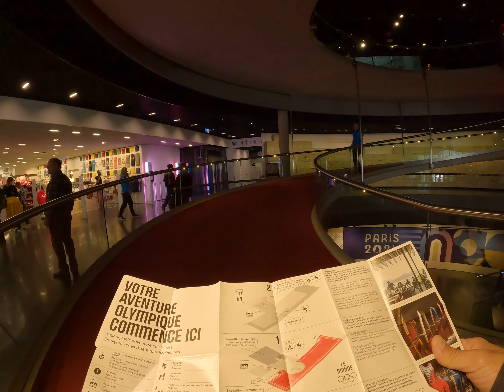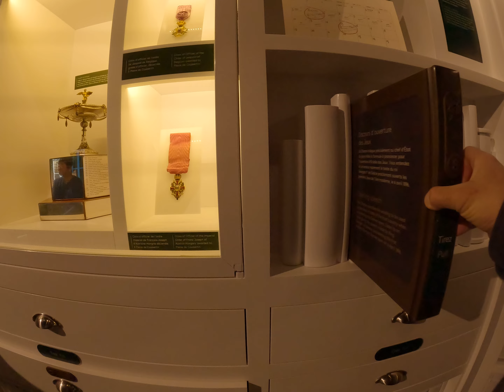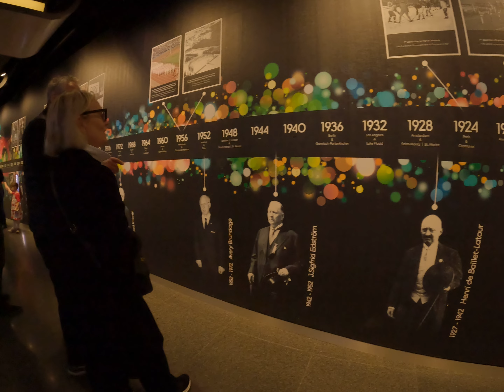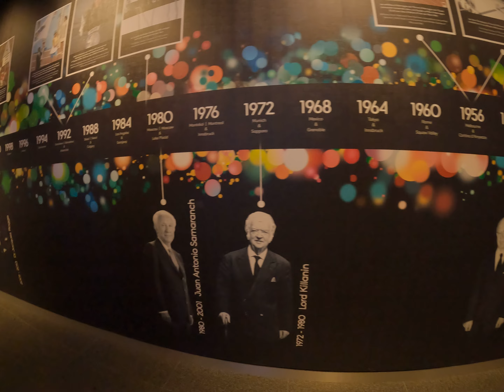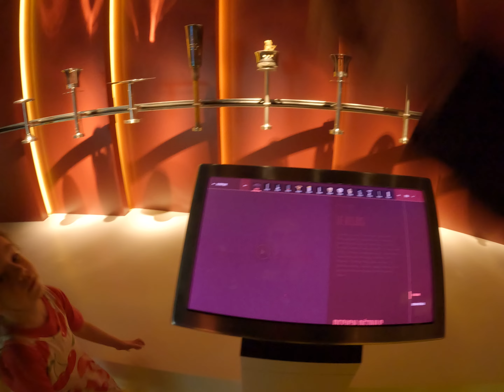Ouchy Olympique, Switzerland